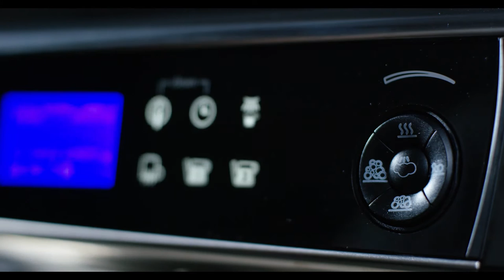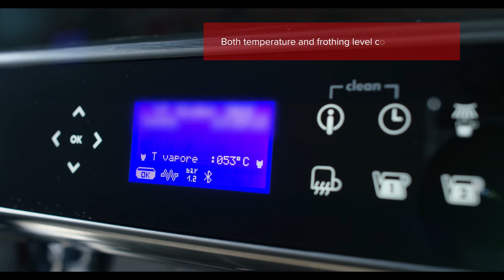LaCimbali innovation: Turbosteam milk 4 and Cold Touch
Turbosteam is a patented device that enables users to froth milk automatically, at a constant temperature and to an optimum quality level, achieving the standards of a professional barista. In the Milk4 version allows obtaining 4 milk recipes.